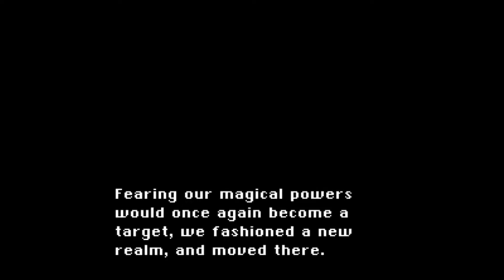Final Fantasy VI Full Walkthrough / Playthrough Part 3 ft. Zozo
I'm using the snes9x emulator. Now before you yell at me for using an emulator, I already own the game on SNES and on Wii, so deal with it. The plan is to make a full walkthrough of the game including maxing out all the characters. Each video will be around an hour long. Hope you enjoy! :)